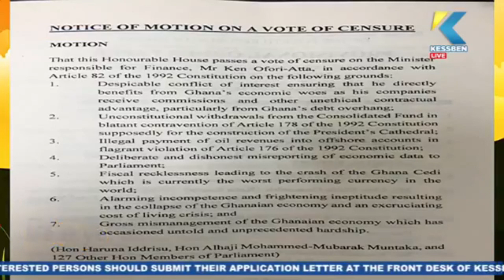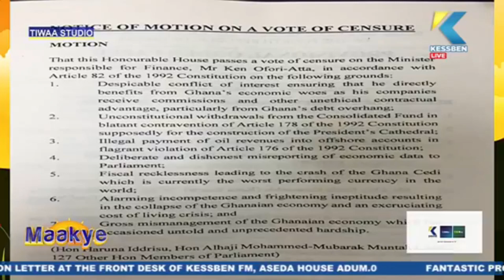PARLIAMENT : 8 member AD-HOC Committee to probe minority accusation against Ken. Ofori Atta